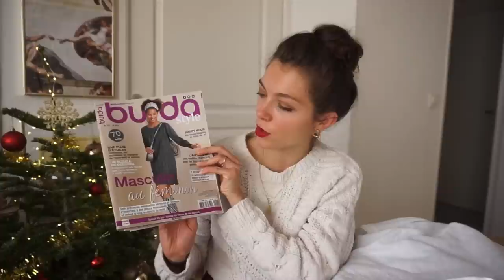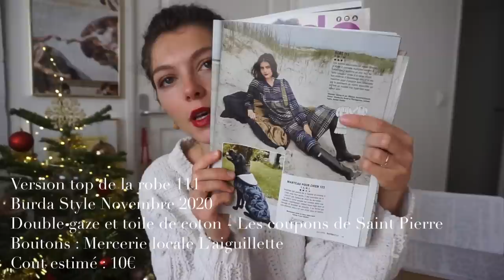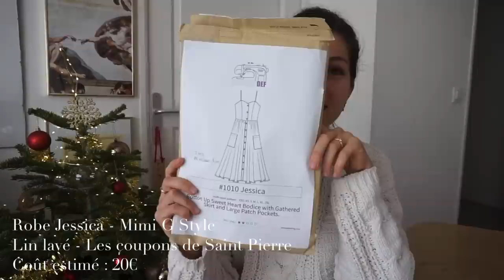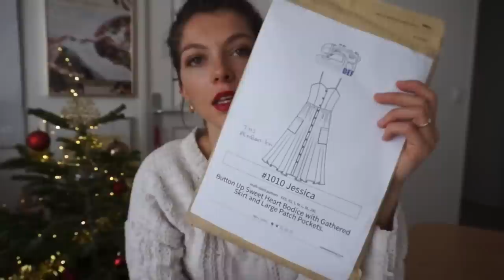BILAN COUTURE #7 ✂️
Ma machine à coudre: Pfaff Passport 2.0
Ma surjeteuse : Pfaff Hobbylock 2.0

Top banc 108 magazine Burda Style Novembre 2020
Toile de coton et double gaze blanc Les coupons de Saint Pierre

Top blanc 111 magazine Burda Style Novembre 2020
Boutons dorés : Mercerie locale L’aiguillette

Col roulé à partir du patron Briac issu du livre « Coudre le stretch » Marie Poisson

Boutons : La foire fouille

Lainage polyester Mondial Tissus trouvé directement en boutique

Bisous !